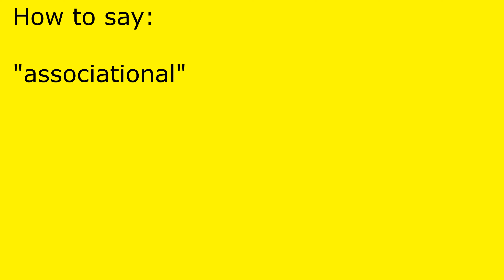How to pronounce associational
associational pronunciation.